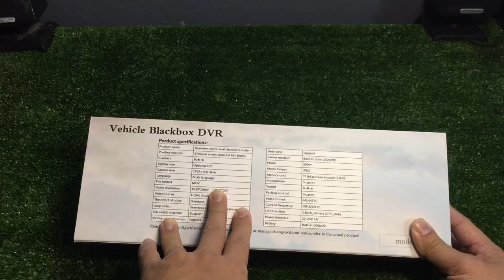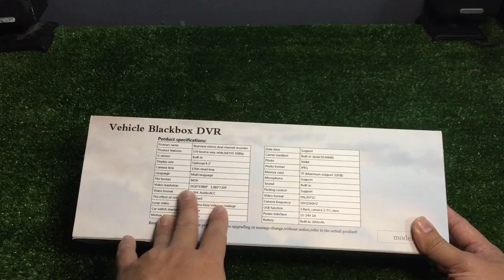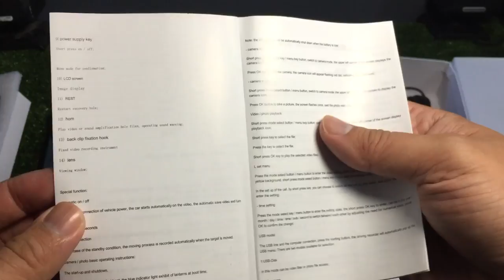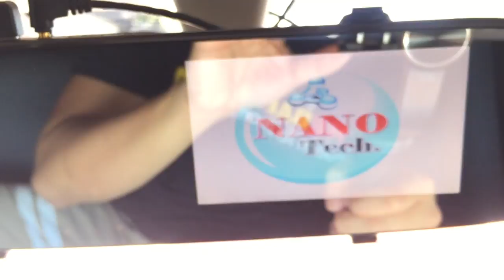กล้องกระจกติดรถยนต์ H11 รีวิวทดสอบ By T3B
กล้องสำหรับติดกระจกมองหลังราคาน่าคบหา ภาพชัดระดับกลางๆ แต่ก็คุ้มค่าสมราคา กล้องหน้าชัด กล้องหลังชัดบันทึกภาพได้ทั้ง 2 กล้อง ดูรีวิวใน VDO